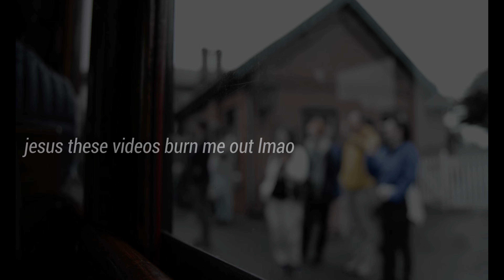Awdrythree.mp4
Sorry for how short it is lmao, working on this burnt me out and i just kinda wanted it out of the way. Besides, i ran out of footage so i was stuck anyway.

the Awdry Extravaganza was pretty cool btw

JJJacksfilms